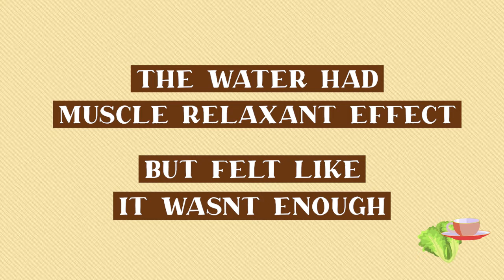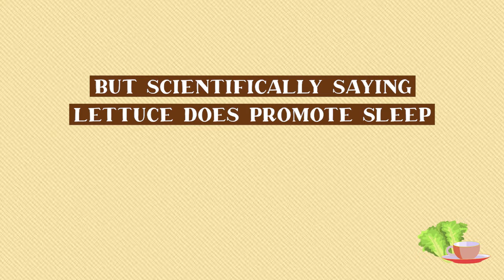TIKTOK Challenge - Lettuce Water For Sleep??!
If I could put some fishballs and MSG in the water, I would :)
...but that would be soup.

Tbh nowadays, I can only sleep earliest at 2 am. But I can roll on the bed for 3 hours and still cant sleep and with every hour of being awake, my anxiety level just shoots up so high - which literally make the situation worst.

This video was my first day, trying remedies and ways to improve my sleeping habits. Nowadays, I exercise almost everyday - so my body can actually feel tired being home all the time haha.

Hopefully anyone who is facing the same problem can try this lettuce water trick and feel better :)